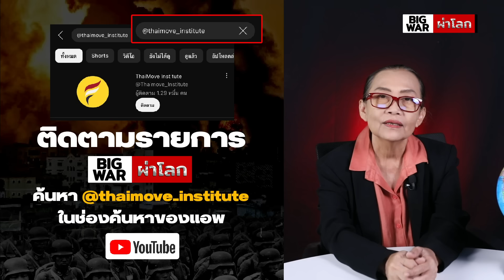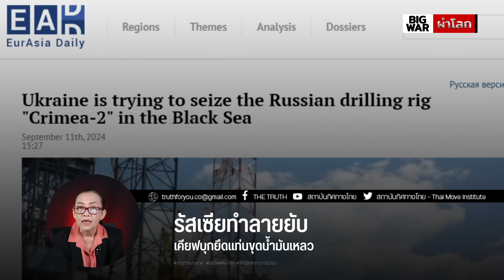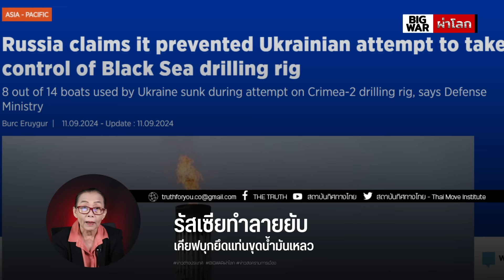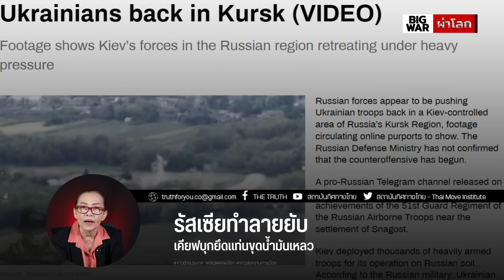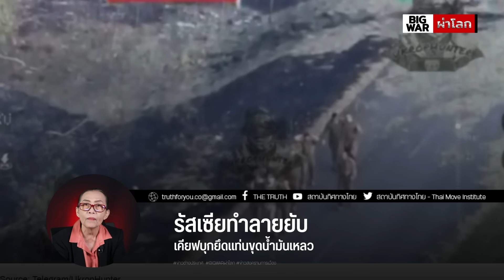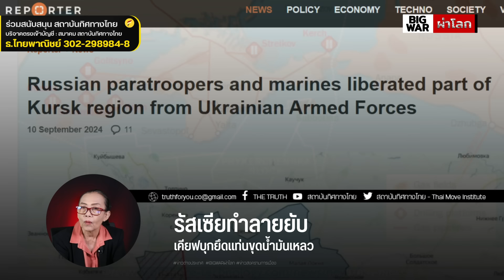รัสเซียจมเรือมะกัน๘ ดับทหารเคียฟ ๘๐ ที่ทะเลดำ!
รัสเซียจมเรือมะกัน๘ ดับทหารเคียฟ ๘๐ ยูเครนบุกยึดแท่นขุดน้ำมันล้มเหลว